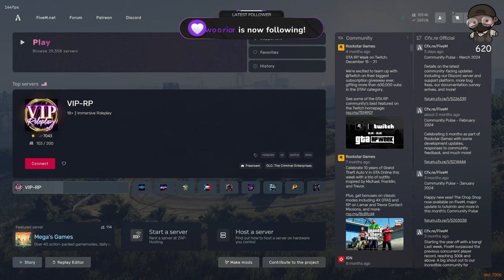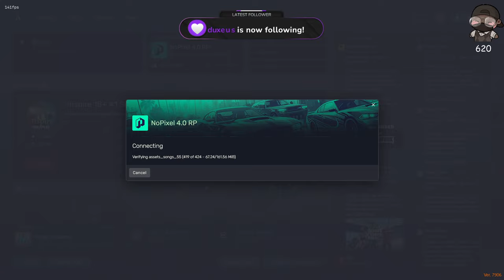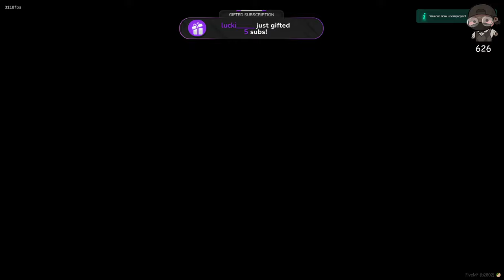CG Kidnaps Hazel And Plant A PD Glock On Him | NoPixel RP | GTA 5